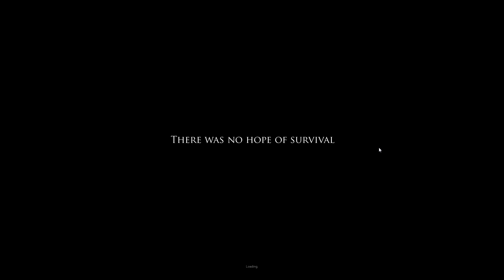LETS PLAY PROJECT ZOMBOID | BUILD 28 | EP 48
Welcome to build 28 for Project Zomboid, now with 3D models! Project Zomboid is a hardcore Zombie Survival RPG for PC, Mac and Linux! In Project Zomboid you'll be tasked with building, scavenging, fortifying, eating, sleeping, surviving and so much more. The game is currently in development and on Steam
Early Access! For those asking multiplayer is live! Be sure to check their site for bugs and necessary fixes. Make sure you check out the game for more info and how to get the game! And good luck surviving!